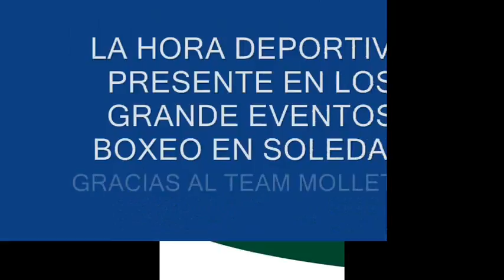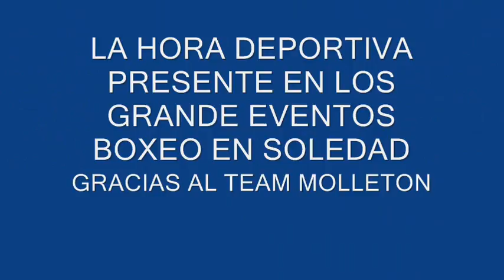BOXEO DE CALLE EN SOLEDAD